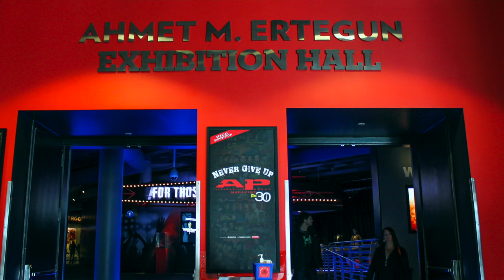Ahmet Ertegun Tribute from the Rock Hall (1923 - 2006)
Ahmet Ertegun is considered one of the most significant figures in modern recording history. He co-founded Atlantic Records with Herb Abramson in 1947 and brought 50s R&B legends to the label's roster, including Big Joe Turner, Ruth Brown, Ray Charles and The Drifters. In the 60s and 70s, Ertegun helped manage acts like Led Zeppelin, The Rolling Stones and Aretha Franklin. Ahmet is one of the co-founders of the Rock & Roll Hall of Fame Foundation and the Rock Hall's main exhibition hall is named in his memory.

It's been 10 years since his passing and we're remembering Ahmet and all of his contributions to the Rock Hall, the Foundation, Atlantic Records and the music industry in general.